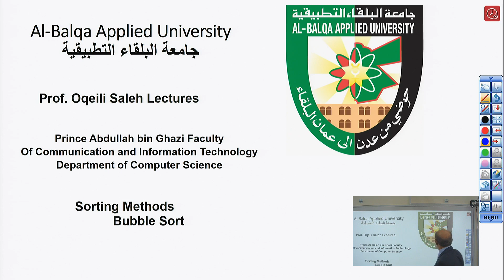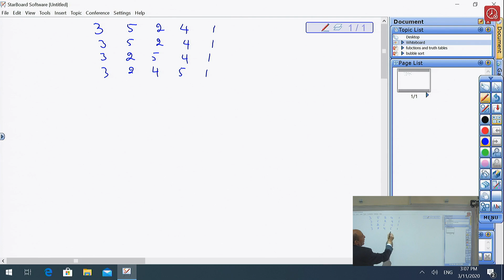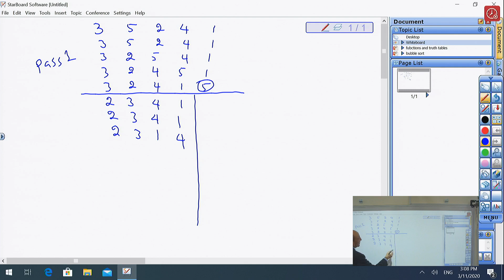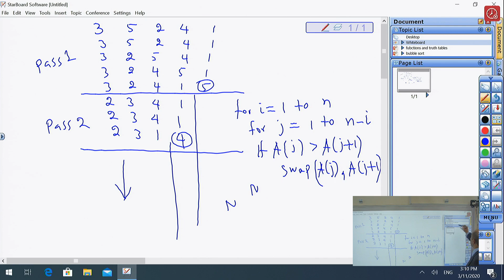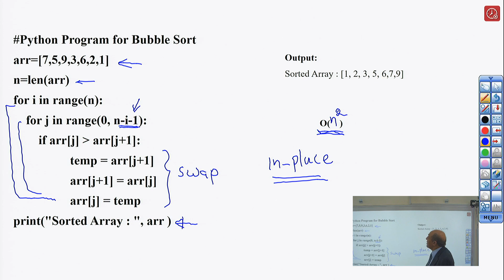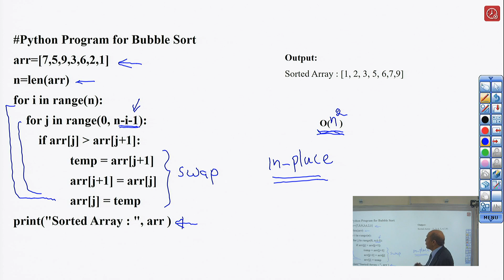Bubble sort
Pseudocode for Bubble Sort
Python program for Bubble Sort
The complexity of Bubble sort Algorithm